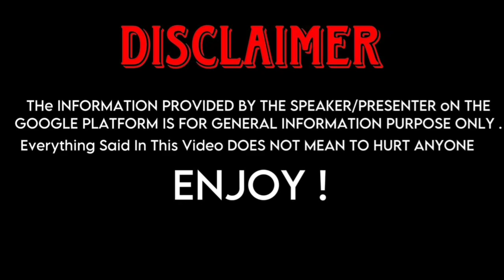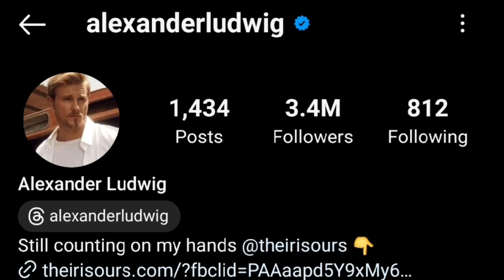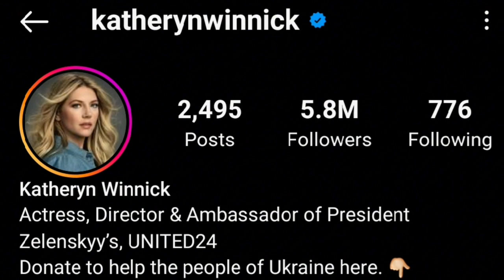Alexander Ludwig And Katheryn Winnick (Vikings) Real Life Partners 2023